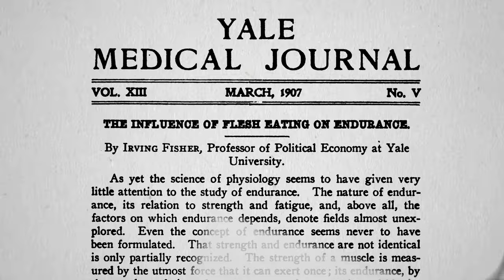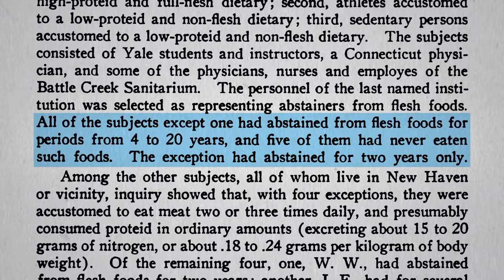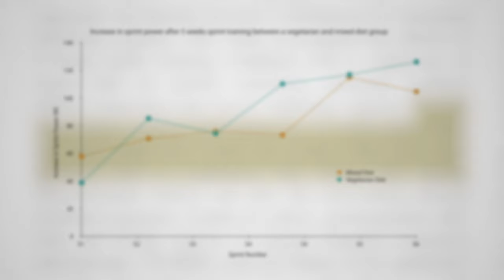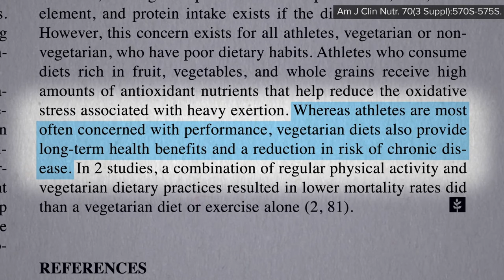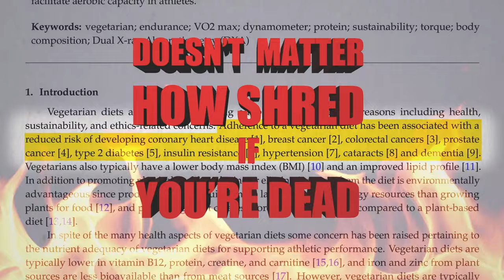Friday Favorites: Vegetarian Muscle Power, Strength, and Endurance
Randomized controlled trials put plant-based eating to the test for athletic performance.

This is the final video in my 3-part series on vegetarian athletes. In case you missed the other two, here they are: The Gladiator Diet - How Vegetarian Athletes Stack Up and The First Studies on Vegetarian Athletes

I was honored to be a scientific consultant for an amazing new documentary about diet and athleticism called The Gamechangers.

Have a question about this video? someone on the NutritionFacts.org team will try to answer it.

Want to get a list of links to all the scientific sources used in this video? You’ll also find a transcript and acknowledgements for the video, my blog and speaking tour schedule, and an easy way to search (by translated language even) through our videos spanning more than 2,000 health topics.